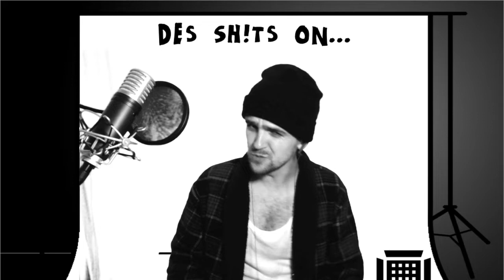Cake Is A Fruit | Des Sh!ts On...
From Ep. 7: Food Pyramids & Russia-gaters